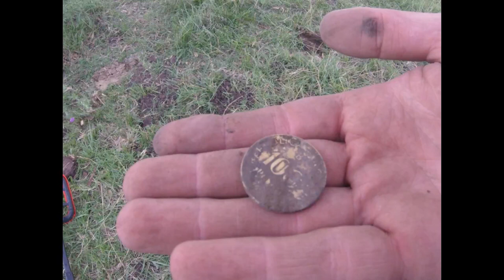Prospeccion en Campo, !! MEDALLA MILITAR PRESIDENCIAL y elementos varios.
Hola colegas y amigos !. aquí  dejo un vídeo de la ultima prospección a un hermoso campo de un amigo en Provincia de Buenos Aires.  Agradecemos la amabilidad de Don Kevin que permitió el acceso y que pudiésemos pasar un día excelente.  Espero que les sea de su agrado.

Привет коллеги и друзья! Здесь я оставляю видеозапись последней разведки на прекрасном поле друга в провинции Буэнос-Айрес. Мы ценим доброту дона Кевина, который разрешил доступ, и мы могли провести отличный день. Я надеюсь тебе понравится.

Hallo Kollegen und Freunde! Hier hinterlasse ich einem schönen Feld eines Freundes in der Provinz Buenos Aires ein Video der letzten Erkundung. Wir schätzen die Freundlichkeit von Don Kevin, der den Zugang gestattete, und wir könnten einen hervorragenden Tag verbringen. Ich hoffe du magst es.

Hallo collega's en vrienden! Hier laat ik een video achter van de laatste prospectie naar een prachtig veld van een vriend in de provincie Buenos Aires. We waarderen de vriendelijkheid van Don Kevin die toegang verleende en we konden een uitstekende dag doorbrengen. Ik hoop dat je het leuk vind.